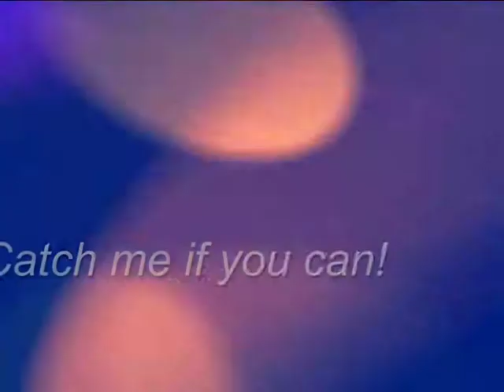Cattery Her Majesty C litters: disco